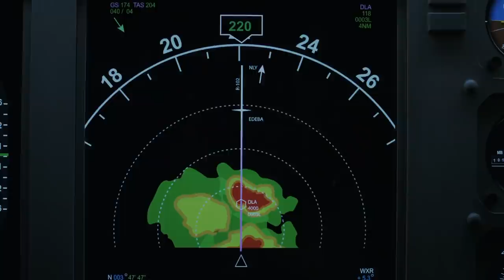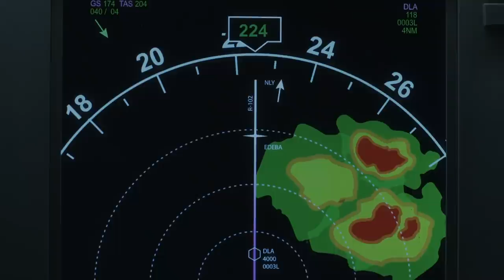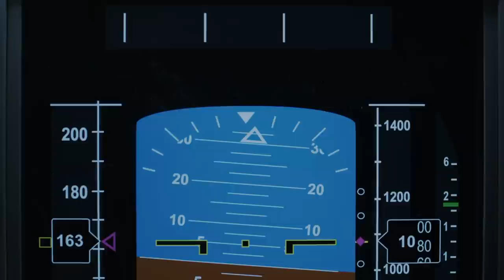Horrific Crash After Second Landing Attempt in Bad Weather: Air Disasters | Smithsonian Channel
An ill-fated attempt at a landing, after an aborted first attempt and a two hour holding pattern in the skies above Rostov-on-Don, leads to the March 19, 2016 crash of FlyDubai 981. All 62 people on board are killed.